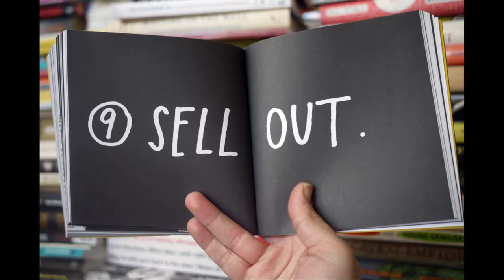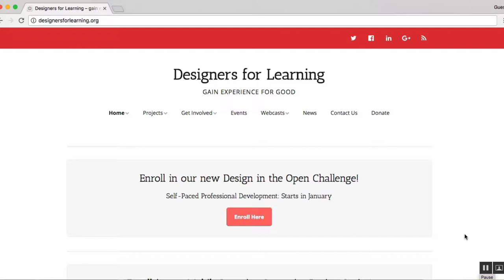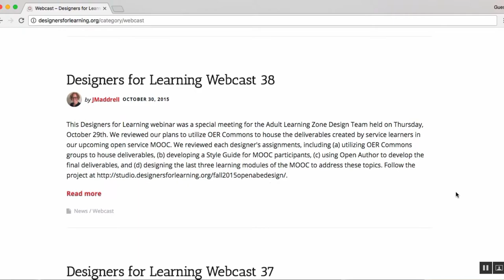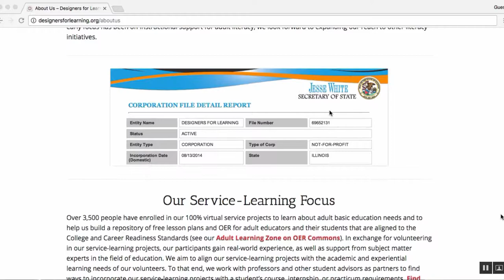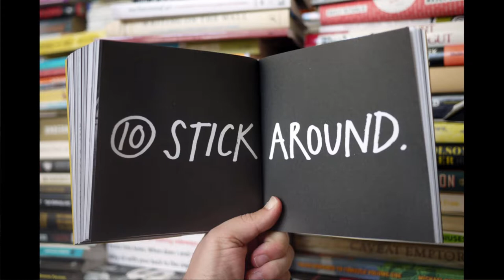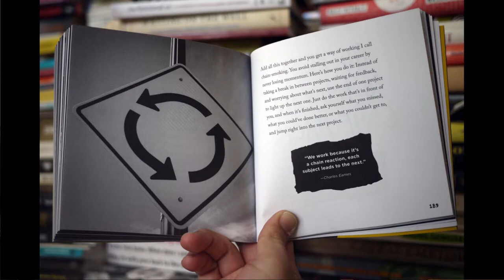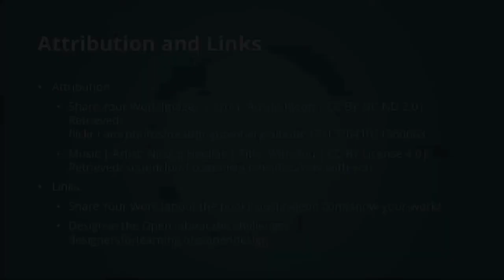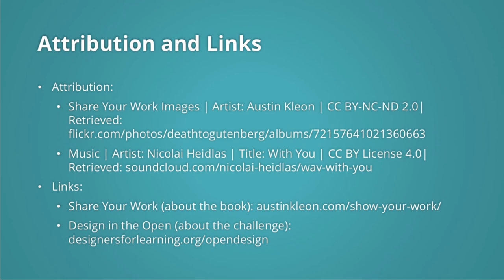Design in the Open | Perspectives | Jennifer Maddrell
This is one in a series of videos developed as part of our Design in the Open Challenge, a professional development opportunity offered by Designers for Learning. Within this self-paced course, you'll network with others as you undertake short challenges geared toward cultivating your professional presence within your chosen field. In this video, Jennifer Maddrell, Founder and Executive Director of Designers for Learning, considers themes forwarded in the book Show your Work: 10 ways to share your creativity and get discovered by Austin Kleon.